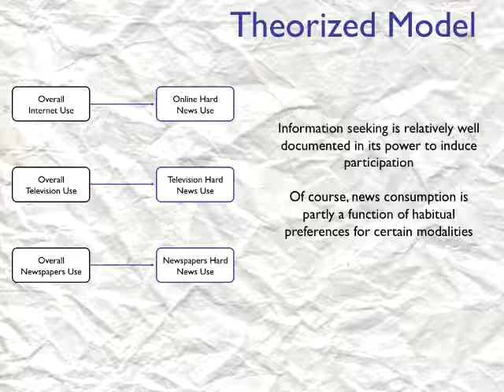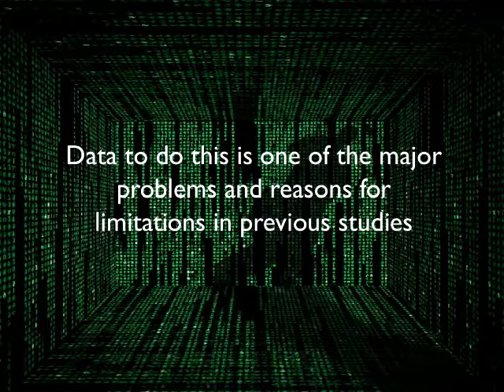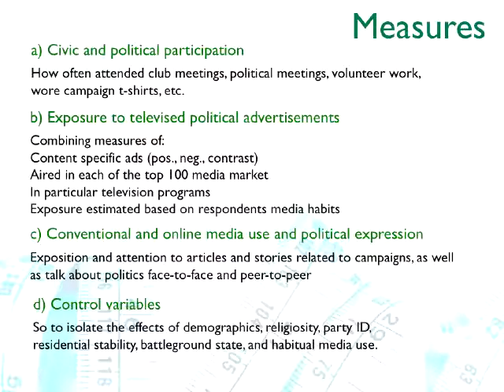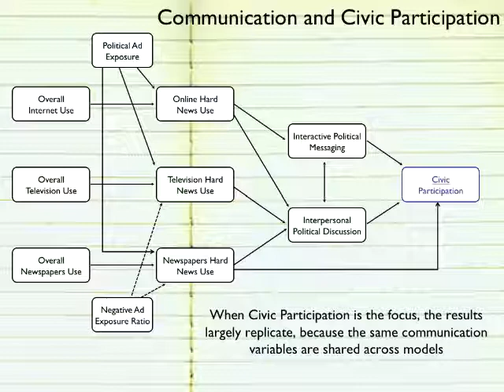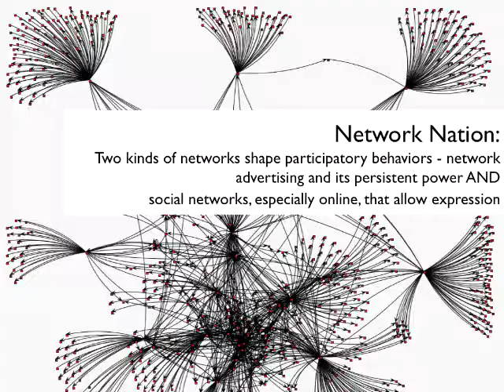Campaigning in a Digital Age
Modern political campaigns involve advertising and digital media. This research by Dhavan Shah and colleagues explores campaign ad effects within this complex communication environment. These scholars merge two large data sets, one tracking national ad content and placement and another measuriung citizens' conventional and digital media use, interpersonal and online talk, and levels of participation. They find that political ad exposure drives news use, leading to political discussion, online messaging, and participation. Yet exposure to attack ads appears to diminish print and broadcast news use, indirectly suppressing participation. The conclusion: Political ads and digital media work in tandem, positively and negatively influencing civic and political participation.